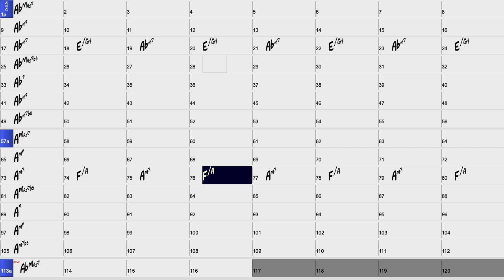System 11 Week 1 || Modes || Play-Along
Use thumb downstrokes only.

To adjust the speed of the video on a computer Settings-Playback Speed-Custom.

Focus on accuracy. Play as legato and cleanly as you can. Try to keep as relaxed in your hands and shoulders as possible. Breathe normally. Look for root notes. Think ahead.

Welcome to The Guitar Daily Workout System 11.

In the Guitar Daily Workout, the first 4 Systems provided the foundational skills that most guitarists need to be professional-level musicians: scales, arpeggios, and techniques that form the core of a guitarist’s understanding and vocabulary.

Systems 5-8 developed intermediate skills with more sophisticated scales, arpeggios, and approaches; moving the student from solid foundational techniques to a true mastery of the guitar neck.

In Systems 9-12, we will explore advanced concepts-less commonly used scales and patterns–ones often found in jazz, fusion, and more complex musical styles.

Most guitarists could have a great career just by having mastery of the concepts in the first 8 systems. Many guitarists have been very successful not even knowing all of that information. With Systems 9-12, however, you will develop skills that will allow you to understand and play more complicated music.

We will cover Harmonic Minor, Melodic Minor, and their Harmonized Arpeggios, as well as the Diminished scale, Whole-Tone scale, the Coltrane Pentatonic, and Barry Harris’ 6th Diminished scale. We will also delve into single-string playing and octave playing.

Keep at it and work hard and you should find a whole new world of musical vocabulary opening up to you.

As with all of these systems, application is key. However, these exercises should give you muscle memory, dexterity, ears, and understanding of the scales and arpeggios that will allow you to access music with very sophisticated musical vocabularies.

Finger Gymnastics

In System 11 Finger Gymnastics, we will be doing a series of exercises that are not pattern-based. In all of the previous systems, Finger Gymnastics was used to train for strength, syncopation, and stamina by doing non-musical but complex finger patterns. They were all useful to enable your fingers to learn complicated combinations.

In System 11, we will break from the typical Finger Gymnastics and instead improvise on random notes. It is a difficult thing for the brain to detach from musical phrases and shapes it has spent years learning. In this system, we will force our brains and fingers to play things we have never played before. This is very challenging to do.

W1-2: Weeks 1-2 Random 8th Notes.

W3-4: Weeks 3-4 4 bars Am 8th note. 4 random 8th notes.

W5-6: All above the 12th fret. 8th notes. Dm sounds 2 bars, random 2 bars

W7-8: 8th notes. G7 patterns 2 bars, random 2 bars.

W9-10: In weeks 9-10, we will mix different rhythms. We will start for 2 bars over Em, 8th notes only. Any Em sounds are good. Then 2 bars random 8th note. Then, 2 bars of Em, 8th note triplets. Followed by random triplets. Then 2 bars Em, 16th notes, random 16th notes. Then back to triplets.

W11-12: This will be the same as weeks 9-10 but in Am, 1 bar each. All ideas and phrasing allowed. 1 bar of Am ideas, 1 bar of random playing.

Arpeggios

For this system, we will approach the 7th chord arpeggios in small 4-note patterns, going through each of the chords of the harmonized scale in a single position. This will really help us to see all the arpeggios in smaller shapes, allowing us to outline chord shapes in our improvisations. This is especially useful with fast-moving chord changes.

Diminished

The diminished scale is a symmetrical scale that consists of the notes R, M2, m3, P4, A4, A5, M6, and M7. You’ll notice several things about this scale. First, it is an 8-note scale, so one of the note names is repeated (in this example, it is the 4th). You will also notice that it ascends in a series of whole steps and half steps. So the scale either ascends w,h,w,h,w,h,w,h or h,w,h,w,h,w,h,w. Since it is a symmetrical scale, it repeats itself in minor 3rds. C, Eb, F#, and Ab diminished are all the same scale. This means there are really only 3 diminished scales: C, C#, and D. All others are repeats of the same notes.

Melodic Minor

This Melodic Minor exercise will begin on each note of the melodic minor scale—the R, M2, m3, P4, P5, M6, and M7. We’ll cover each mode of the melodic minor scale. We will do this exercise in groupings of 4.

Modes

This will be a fun but difficult exercise. We will play all of the modes in a linear fashion as we did in System 9 and 10, but now we will do it with octaves. Just as in System 10, this system will cover all the modes each week. But we will play octaves using down strokes, hybrid picking, and alternate picking.

Only one more System to go!